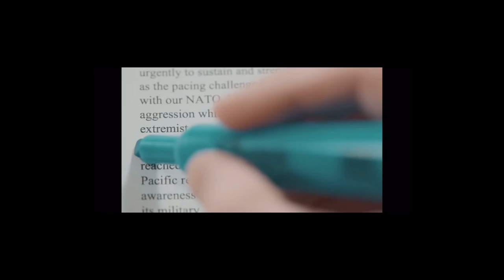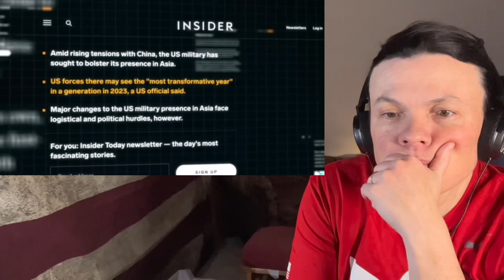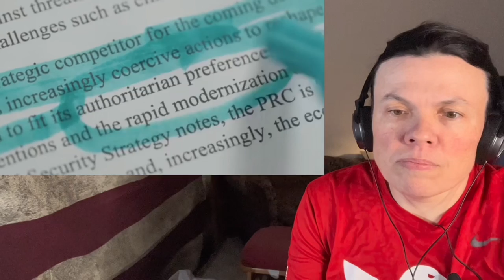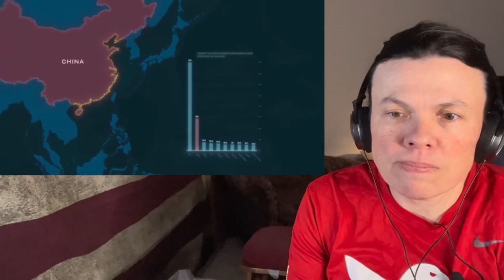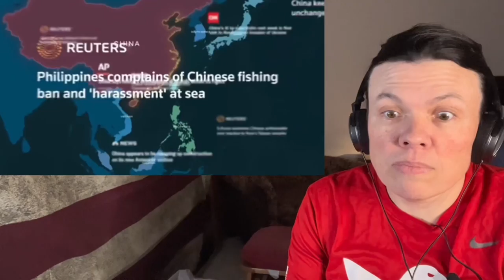How the US is Preparing for WAR with CHINA!!! (US Soldier Reacts) -Johnny Harris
American Soldier Reaction to How the US is Preparing for War with China (Johnny Harris).

SEO: How the US is Preparing for War with China reaction, us war against china, tawain, johnny harris vox, tawain invasion, geopolitics, johnny Harris reaction, johnny harris vox borders, usa, america, china, prc conflict, pacific ocean, military, war, south china sea conflict, brahmos philippines, xi jinping, biden, power, allies, conflict, USMC, us marine reacts, Us soldier reacts, aukus, experts react, combat arms, vox borders, australia, great britain, American soldier reacts, united states of America